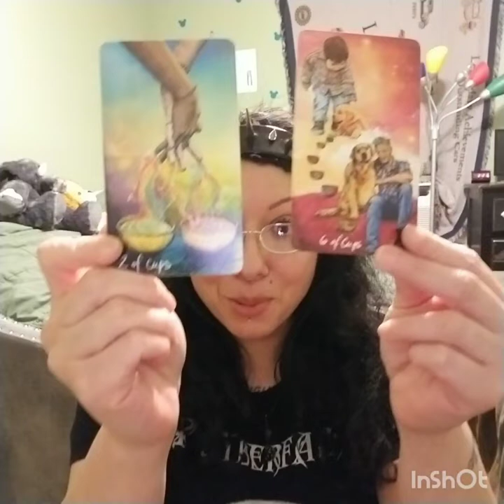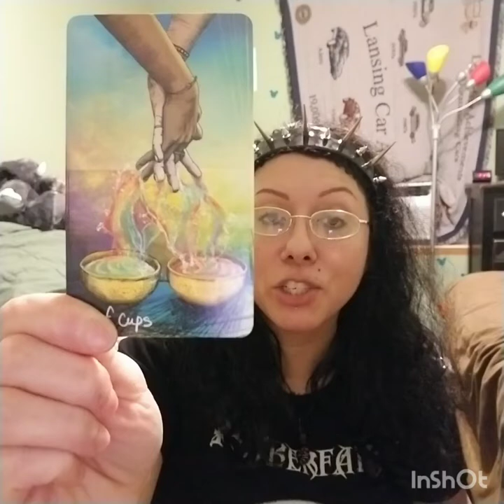"Fear Is Holding This Masculine Back"